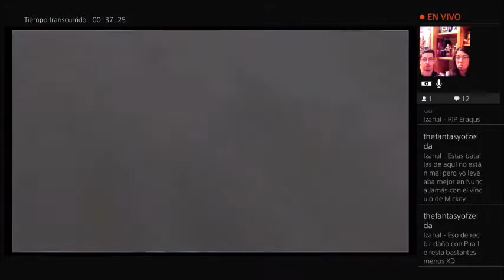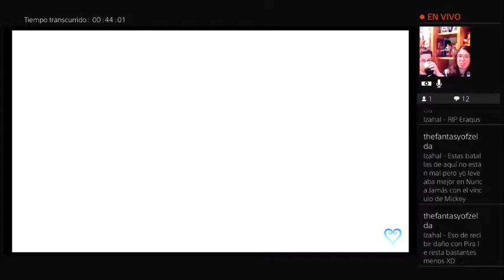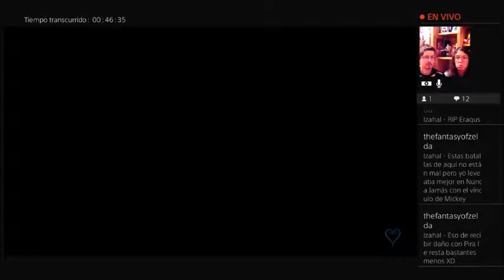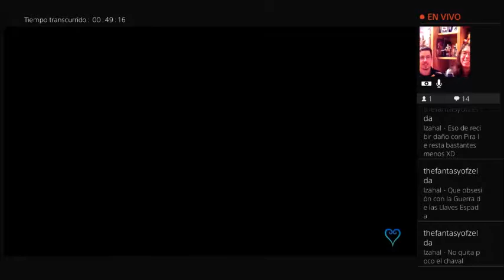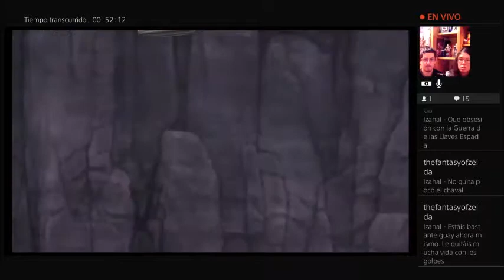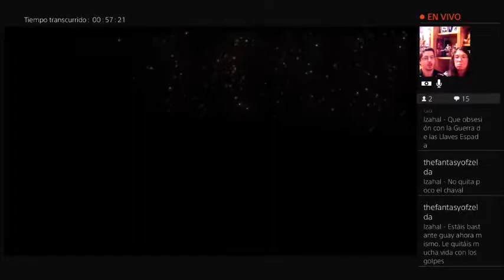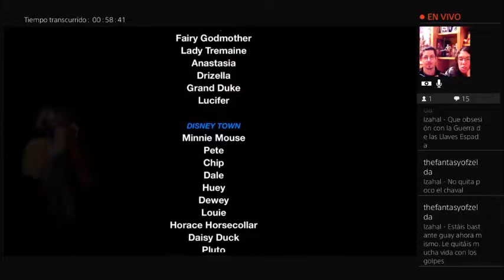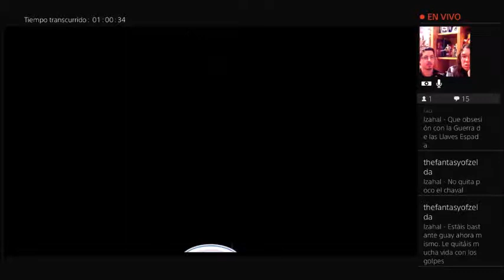Necrópolis de Llaves Espada - Historia de aqua / 11 - Kingdom Hearts Birth By Sleep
Shadow y Kuyo se ponen a los mandos para ayudar a Terra, Aqua y Ventus en un periplo que marcará el comienzo de la saga Kingdom Hearts.